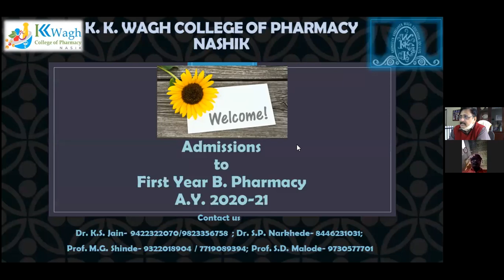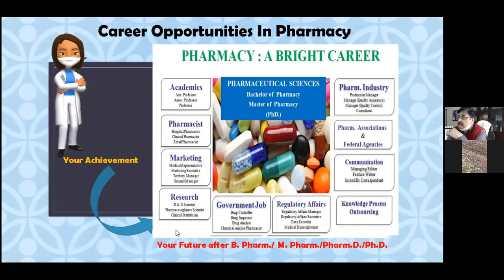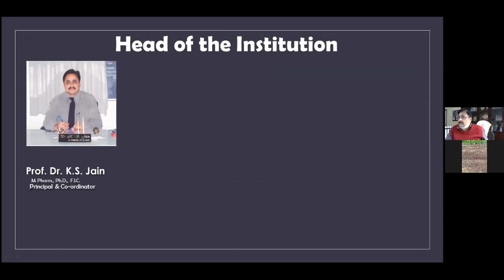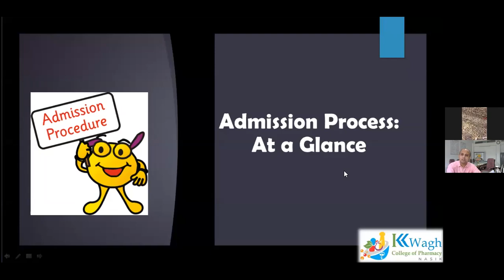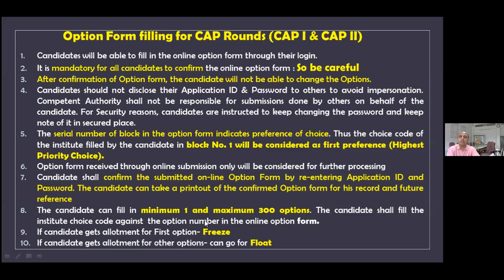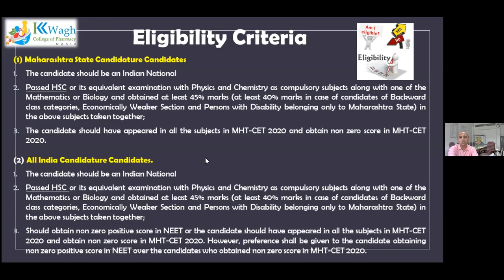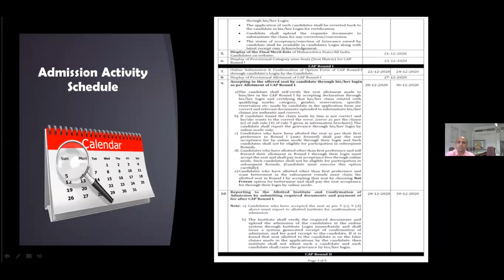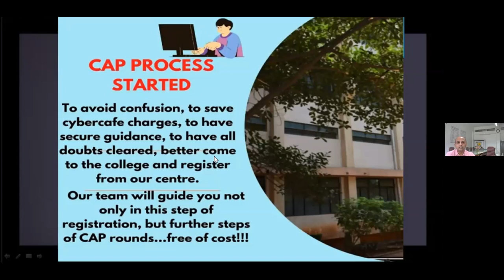Guidance Session on Simplified Admission Process and Pharmacy Career